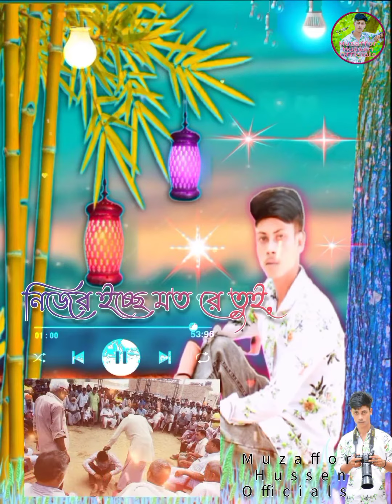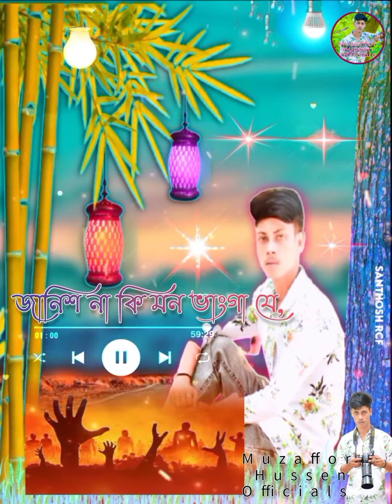Sotto Belar Sriti | ছোট্র বেলার সৃথি | Badhon Raj | Bangla New Lyrics Song 2022 | Muzaffo Hussen MJ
Song Sotto Balar Srithi
Singer Badhon Raj
Cest Rana Rima
Dop MJ Rana
Lyric MHRJ
Music Ariful
Bangla New Lyrics Song 2022
Edit Colour Muzaffor Hussen
Level Muzaffor Hussen Officials

Muzaffor,,Hussen,,,Officials
Muzaffor,,Hussen,,,Officials
Muzaffor,,Hussen,,,Officials
Muzaffor,,Hussen,,,Officials
Muzaffor,,Hussen,,,Officials

Lice Coment Shear Pllllzzzzzzzz

Singer Badhon Raj
Cest Rana Rima
Dop MJ Rana
Lyric MHRJ
Music Ariful

Muzaffor,,Hussen,,,Officials
Muzaffor,,Hussen,,,Officials
Muzaffor,,Hussen,,,Officials
Muzaffor,,Hussen,,,Officials
Muzaffor,,Hussen,,,Officials

Singer Badhon Raj
Cest Rana Rima
Dop MJ Rana
Lyric MHRJ
Music Ariful

Muzaffor,,Hussen,,,Officials
Muzaffor,,Hussen,,,Officials
Muzaffor,,Hussen,,,Officials
Muzaffor,,Hussen,,,Officials
Muzaffor,,Hussen,,,Officials

Singer Badhon Raj
Cest Rana Rima
Dop MJ Rana
Lyric MHRJ
Music Ariful

Muzaffor,,Hussen,,,Officials
Muzaffor,,Hussen,,,Officials
Muzaffor,,Hussen,,,Officials
Muzaffor,,Hussen,,,Officials
Muzaffor,,Hussen,,,Officials

Singer Badhon Raj
Cest Rana Rima
Dop MJ Rana
Lyric MHRJ
Music Ariful

Muzaffor,,Hussen,,,Officials
Muzaffor,,Hussen,,,Officials
Muzaffor,,Hussen,,,Officials
Muzaffor,,Hussen,,,Officials
Muzaffor,,Hussen,,,Officials

Singer Badhon Raj
Cest Rana Rima
Dop MJ Rana
Lyric MHRJ
Music Ariful

Muzaffor,,Hussen,,,Officials
Muzaffor,,Hussen,,,Officials
Muzaffor,,Hussen,,,Officials
Muzaffor,,Hussen,,,Officials
Muzaffor,,Hussen,,,Officials

Singer Badhon Raj
Cest Rana Rima
Dop MJ Rana
Lyric MHRJ
Music Ariful

Muzaffor,,Hussen,,,Officials
Muzaffor,,Hussen,,,Officials
Muzaffor,,Hussen,,,Officials
Muzaffor,,Hussen,,,Officials
Muzaffor,,Hussen,,,Officials

Singer Badhon Raj
Cest Rana Rima
Dop MJ Rana
Lyric MHRJ
Music Ariful

Muzaffor,,Hussen,,,Officials
Muzaffor,,Hussen,,,Officials
Muzaffor,,Hussen,,,Officials
Muzaffor,,Hussen,,,Officials
Muzaffor,,Hussen,,,Officials

Singer Badhon Raj
Cest Rana Rima
Dop MJ Rana
Lyric MHRJ
Music Ariful

Muzaffor,,Hussen,,,Officials
Muzaffor,,Hussen,,,Officials
Muzaffor,,Hussen,,,Officials
Muzaffor,,Hussen,,,Officials
Muzaffor,,Hussen,,,Officials

Singer Badhon Raj
Cest Rana Rima
Dop MJ Rana
Lyric MHRJ
Music Ariful

Muzaffor,,Hussen,,,Officials
Muzaffor,,Hussen,,,Officials
Muzaffor,,Hussen,,,Officials
Muzaffor,,Hussen,,,Officials
Muzaffor,,Hussen,,,Officials

Singer Badhon Raj
Cest Rana Rima
Dop MJ Rana
Lyric MHRJ
Music Ariful

Muzaffor,,Hussen,,,Officials
Muzaffor,,Hussen,,,Officials
Muzaffor,,Hussen,,,Officials
Muzaffor,,Hussen,,,Officials
Muzaffor,,Hussen,,,Officials

Singer Badhon Raj
Cest Rana Rima
Dop MJ Rana
Lyric MHRJ
Music Ariful

Muzaffor,,Hussen,,,Officials
Muzaffor,,Hussen,,,Officials
Muzaffor,,Hussen,,,Officials
Muzaffor,,Hussen,,,Officials
Muzaffor,,Hussen,,,Officials